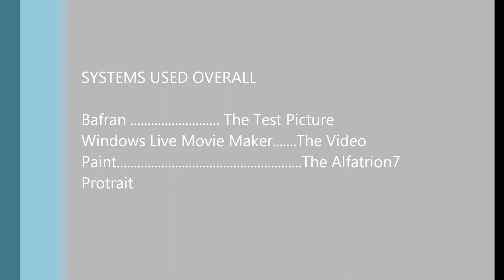Transformers Supernova Bafran Test #1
this my first ever bafran test. hope you think i did well becsaue i need opinions to make sure my stop motion is at the top of its game. Enjoy. and give credit to ShadowElite217